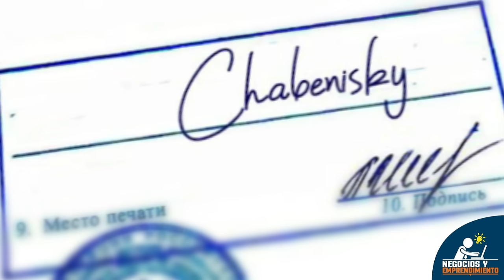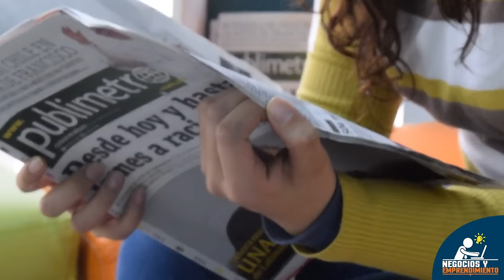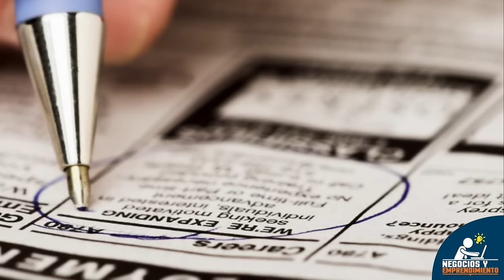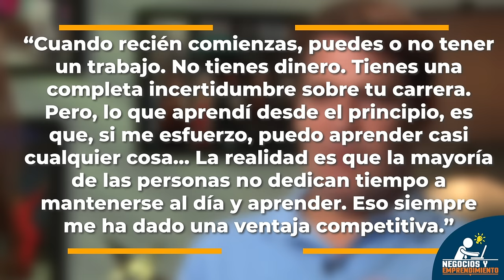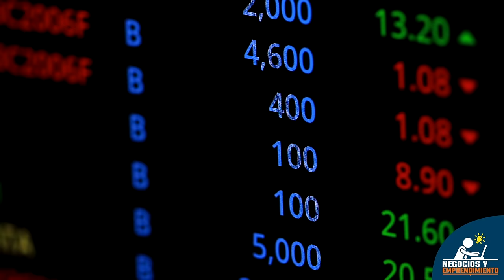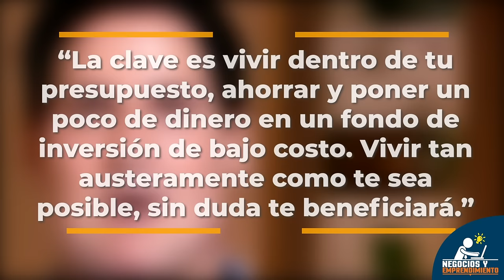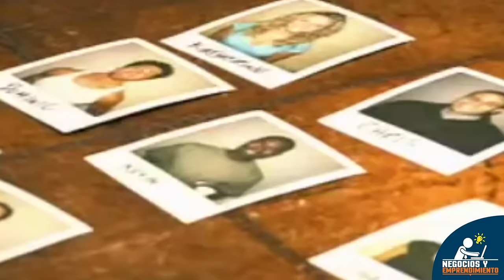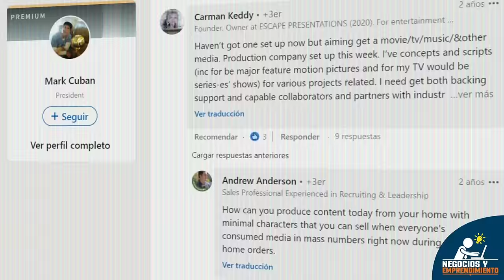Perdió Su Empleo y Se Hizo Millonario | La Historia Mark Cuban 😬📝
¿Cómo se convirtió Mark Cuban en una de las personas más ricas del mundo? A la edad de 12 años, vendía bolsas de basura para poder ganar algo de dinero por cuenta propia. Durante su juventud, tuvo toda clase de empleos, pero fue despedido en múltiples ocasiones por su carácter rebelde. Cansado del mundo laboral y de jefes que frenaban su ambición, decidió aventurarse a iniciar su propio negocio. Hoy en día, es un exitoso empresario con inversiones en tecnología, entretenimiento y deportes, posee una fortuna personal de más de $4.600 millones de dólares, invierte en proyectos de emprendedores y es admirado por sus labores filantrópicas… ¿Cómo lo logró?

Desde niño, Mark se apasionó por el baloncesto, la música disco, la tecnología, el cine y los negocios, gustos que, durante su adultez, intentó mezclar para prosperar en la vida, ganando dinero mientras hacía cosas que amaba.

A temprana edad comprendió que, para obtener lo que quería, debía esforzarse mucho, por lo que dio su primer paso en el mundo de los negocios cuando apenas tenía 12 años. El chico quería unas costosas zapatillas de baloncesto que le encantaban, pero sus padres no podían costearlas, así que se le ocurrió ponerse a vender bolsas de basura para poder comprarlas.

Mientras iba a la escuela secundaria, desempeñó una amplia variedad de trabajos, incluyendo de camarero, instructor de baile disco y ambientador de fiestas, manteniendo siempre la filosofía familiar del ahorro y el trabajo duro. También vendió fichas y tarjetas de béisbol de puerta en puerta, e incluso aprovechó una huelga del periódico Post-Gazette para traer periódicos de la ciudad cercana de Cleveland con el objetivo de venderlos en Pittsburgh.

Mark tenía claro que la clave del éxito era aprovechar las oportunidades que se le presentaran para ofrecer a la gente lo que estaban buscando, y por eso siempre estaba vendiendo o invirtiendo en algo.

A finales de los años 80’s, el contador Paul Terhorst publicó el libro “Sacando provecho al sueño americano: Cómo jubilarse a los 35”, el cual sería una gran influencia e inspiración en la carrera de Mark. De él aprendió la filosofía de ahorrar mucho dinero y vivir como un estudiante, una de las ideas principales del libro.

Luego de ahorrar lo suficiente, decidió invertir para abrir un bar para estudiantes. Gracias a la determinación del chico, este bar se convirtió en uno de los más exitosos de la ciudad de Bloomington. Sin embargo, por estar buscando constantemente ideas nuevas, una de sus tácticas ocasionó el desplome del negocio.

Luego de graduarse, comenzó a trabajar en el Banco Mellon, en Pittsburgh, justo cuando las entidades financieras recién comenzaban a hacer el traspaso hacia las computadoras.

En aquella época, el joven tenía poco dinero, pues su salario le alcanzaba apenas para lo justo, entonces comenzó a buscar oportunidades de negocio para emprender.

Su primer negocio en esta nueva etapa de su vida consistió en vender leche en polvo. Desafortunadamente, el negocio no funcionó y tuvo que cerrar al poco tiempo. Este fracaso lo desilusionó y lo obligó a tener que buscar nuevamente un trabajo.

Después de estar trabajando como barman en un club, encontró en un periódico un anuncio de empleo por parte de una empresa de software para PCs que se llamaba Your Business Software. Esta empresa era una tienda minorista de tecnología y una de las primeras en dedicarse a vender software, lo cual llamó la atención del joven. El anuncio había sido colocado por una agencia de empleo.

En uno de sus blogs motivacionales, Mark relata que estaba realmente entusiasmado con el empleo, ya que era su oportunidad de entrar de lleno en el negocio de la informática, una industria que le interesaba desde hacía mucho tiempo.

Así comenzó su carrera en la industria tecnológica como un vendedor de software que también debía encargarse de limpiar el piso y asegurarse de que la tienda siempre estuviera abierta a tiempo. Su sueldo era de $18 mil dólares anuales, además de una comisión extra por ventas.

A medida que sus conocimientos de computación aumentaban, sus ingresos y su reputación también se incrementaban.

Un día, 9 meses después, se le presentó la oportunidad de cerrar un trato a las 9 de la mañana por una venta de $15 mil dólares, lo cual le dejaría buenas comisiones. Mark le dijo a su jefe que iba a cerrar el acuerdo durante su horario de trabajo y que alguien lo cubriría cuando estuviera fuera. Su jefe le dijo que no fuera, ya que debía abrir la tienda, pero Mark, entusiasmado por la oportunidad y pensando que con el cheque podría llegar a impresionarlo, fue a ver al cliente. Cuando regresó a la oficina con el cheque en mano luego de cerrar el trato, su jefe lo despidió al instante por desobedecerlo.

Créditos de los vídeos utilizados:
• Pexels, Pixabay